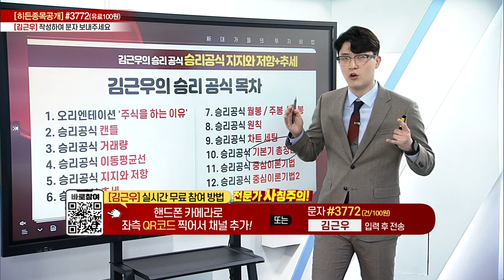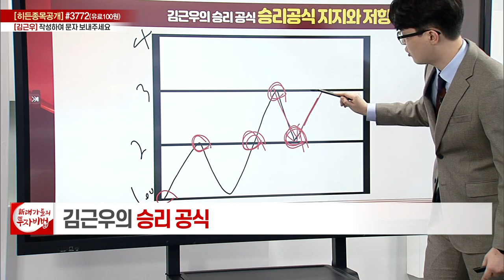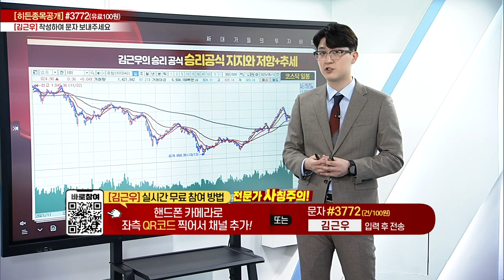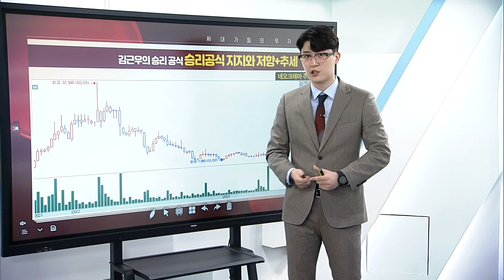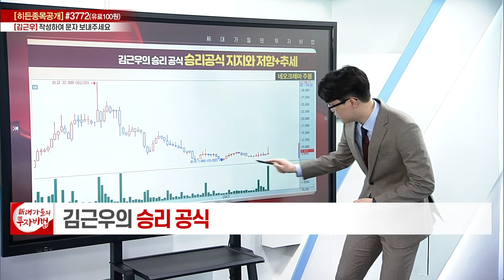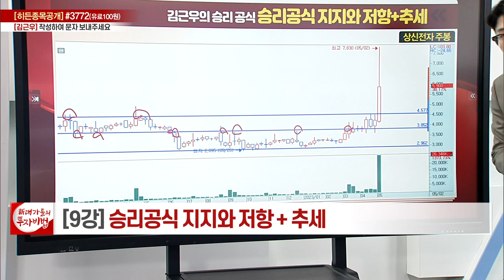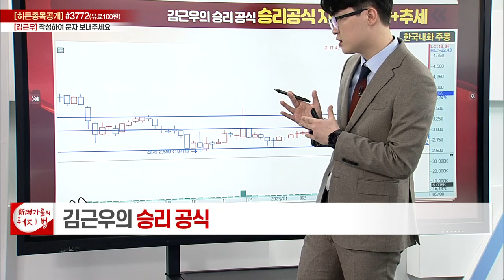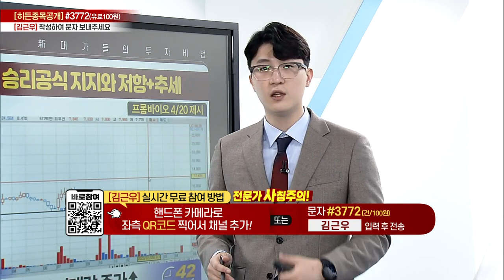승리공식 지지와저항+추세편_김근우의 승리공식 9강_대가들의 투자비법 (20230512)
# 지지와저항+추세편

◈ '김근우' 전문가와 소통 방법
(1) 휴대폰 문자 수신번호 #3772 ‘김근우’ 입력후 전송 (건/100원)